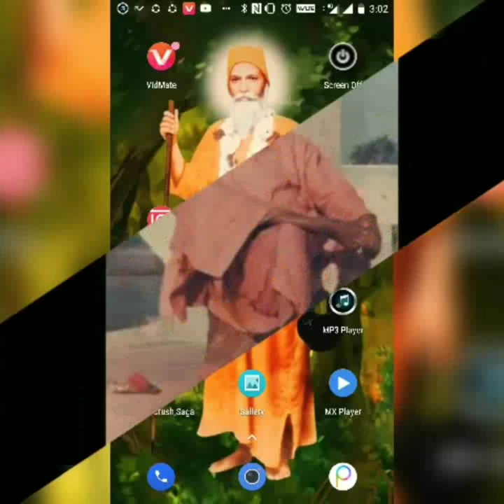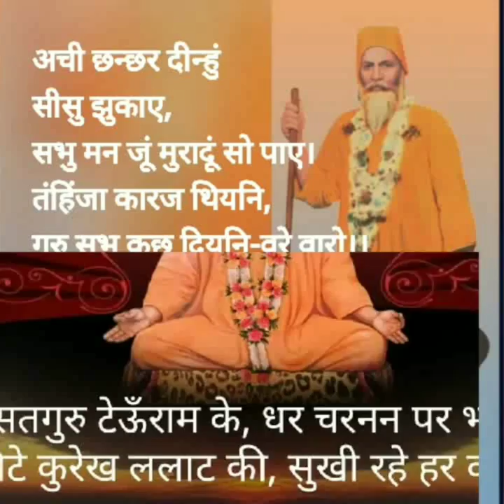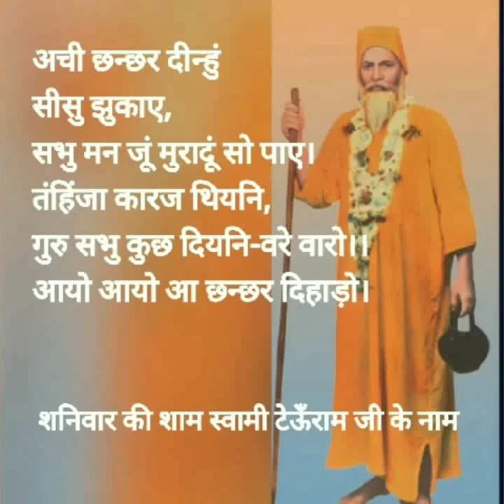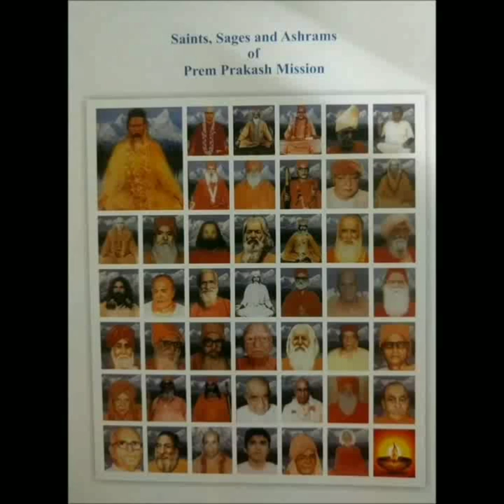Amrut peeyanh jay tu chahiee--++ Satsang by satguru Swami Shanti parkashji Maharaj----